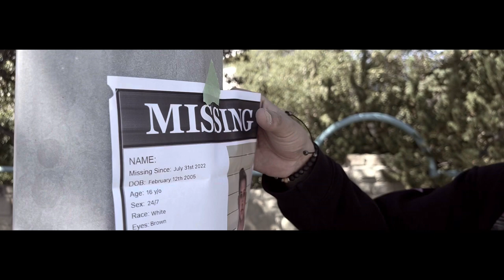Bunny - A Short Film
A man awakens and must now figure out why he's being hunted.

Directed by: Aaron Delaney
Written by: Aaron Delaney

Cast:
Calvin - Matthew Fudge
Bunny - Carter Stevens
Woman/Nurse - Paige Miller
Thug #1 - Ruben Guevara
Thug #2 - Christian Gillam
Thug #3 - Ethan Asante

Crew:
Props-Nicholas Delaney
Costume- Costume Shoppe

Run Rabbit Run! - Flanagan and Allen